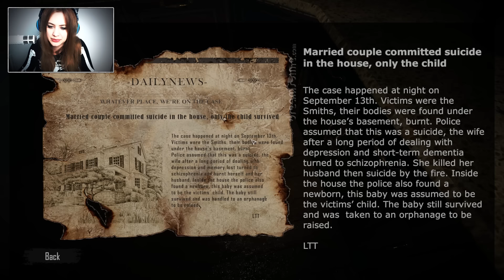ROOT OF EVIL #05 - SPINNST DU!? ● Let's Play Root of Evil: The Tailor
ROOT OF EVIL [HORROR] [CAM]
Folge #05: SPINNST DU!?
Alle Folgen:
Hinweis: Dieses Spiel ist 18+ und enthält Inhalte die du erst ab 18 sehen darfst.
Plattform:
PC